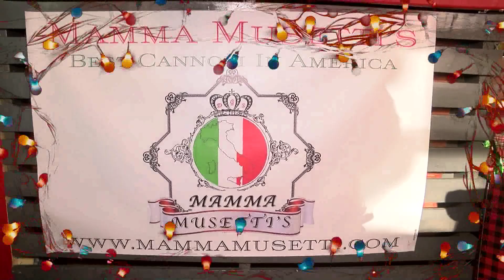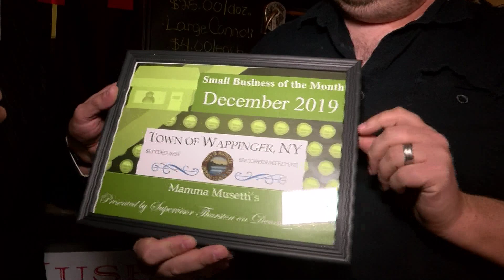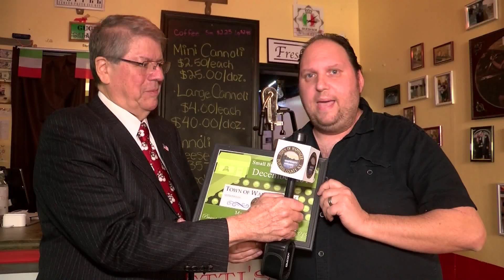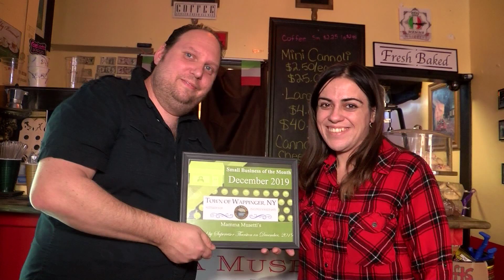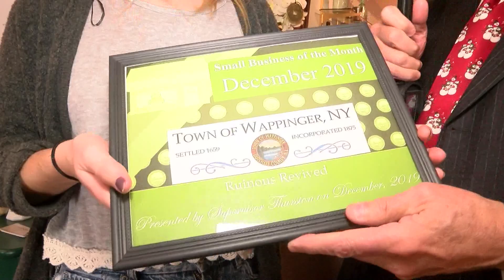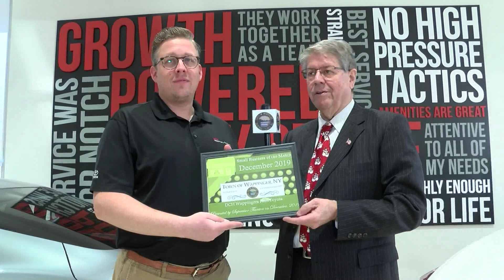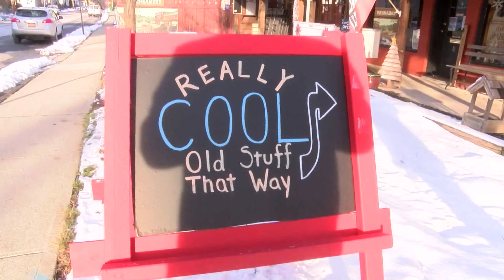Town of Wappinger Holiday Business Show 2019